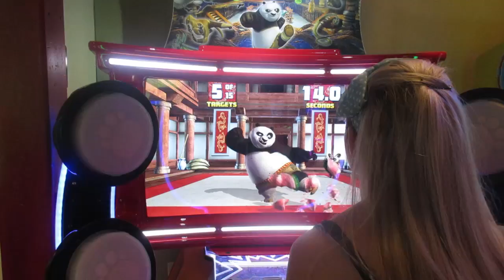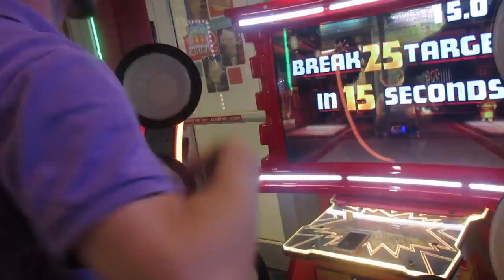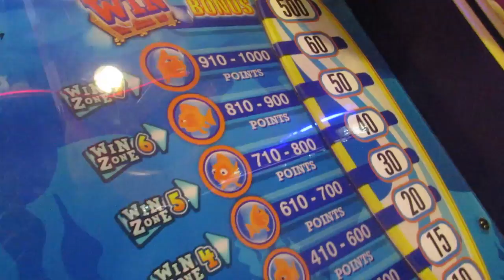FROZEN ON ICE! │6•14•15 DAILY VLOG